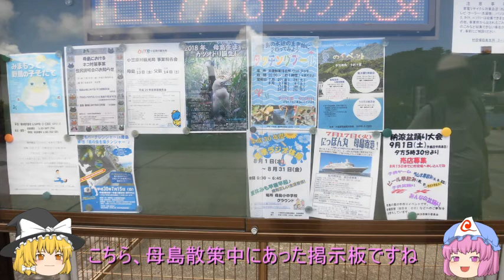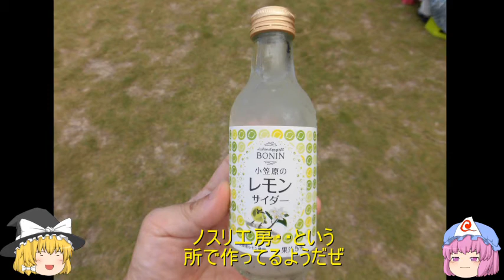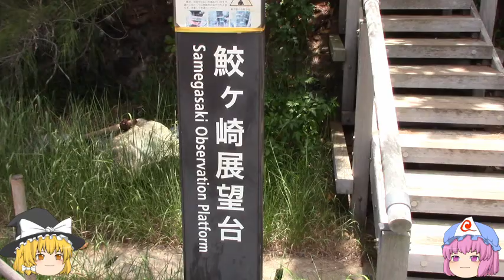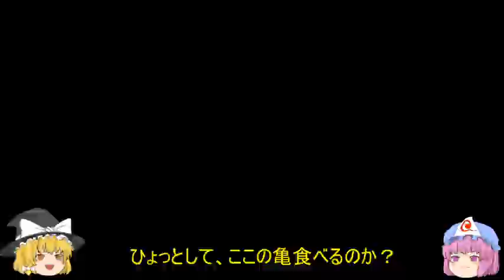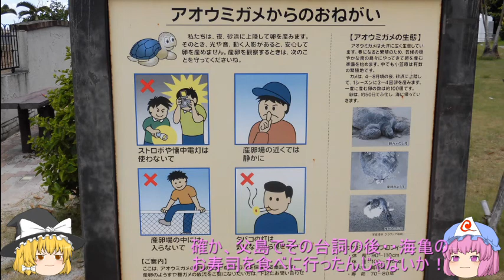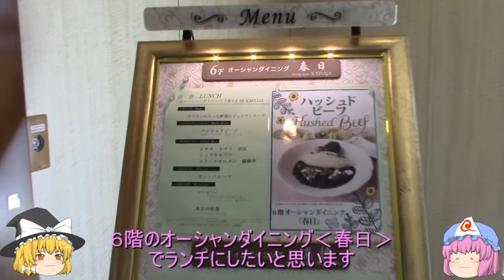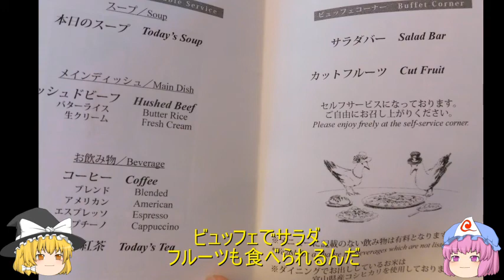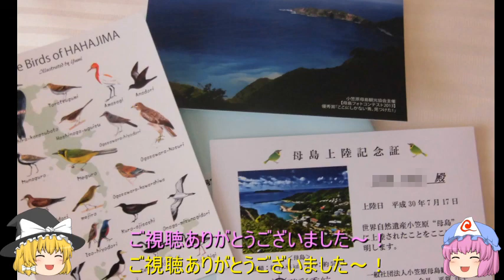【ゆっくり】にっぽん丸 小笠原クルーズ その２０母島散策２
2018年7月中旬に行った小笠原クルーズの旅動画です！

父島を出港して、翌日の朝に母島に到着しました。
午前中は母島を個人で散策します。